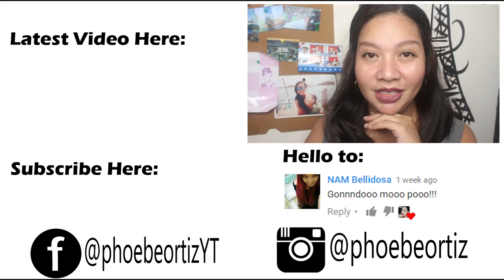Maxipeel Zero Review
Maraming Salamat sa panunuod at sana'y naenjoy nyo yung video, at kung "OO"abay i-like nyo na baka maunahan pa kayo.

At kung hindi ka prin nagsusubscribe, I click mo na yang red button, para masaya!

Sana kahit papano nakatulong ako kung bibili baa kyo nitong produkto na ito or hindi. Magcomment narin kyo ng gusto niyong ireview natin next..:)

Ulit.. Maraming Salamat..:)